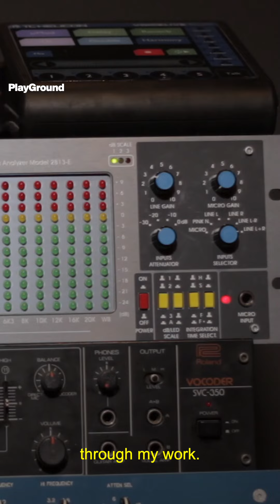Playground Interview Kai Landre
Kai Landre is a Cyborg Artist.
He's felt attracted to the cosmos since he was a child, a passion which drove him to design a technological sixth sense that allows him to be connected to the Universe.
Since then, not only he perceives the dissonant melodies caused by space particles crashing into the atmosphere, he also translates them into musical melodies.

Camera: Julia Vidal
Camera assistant: Jordi Tiñena
Post-production: Julia Vidal / PlayGround Team
Production: Adrián Rodríguez
Thanks to: BRIDGE48 / PlayGround